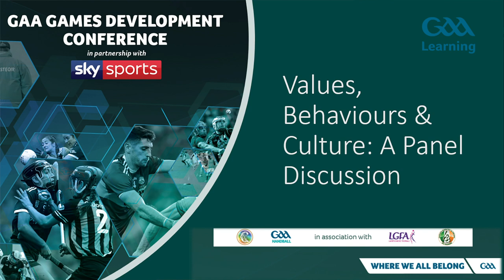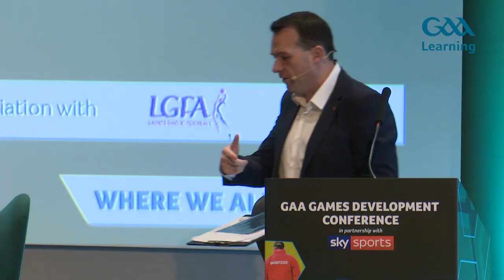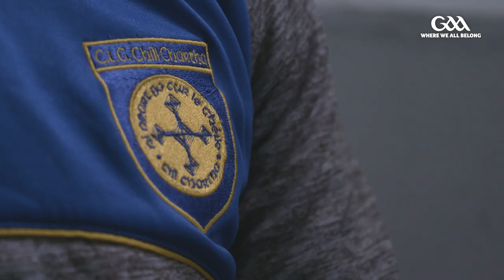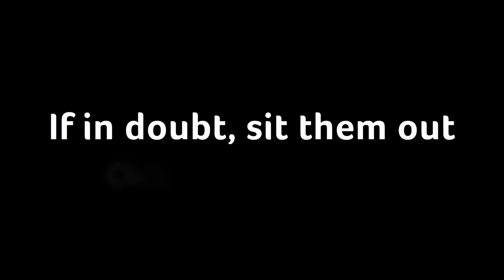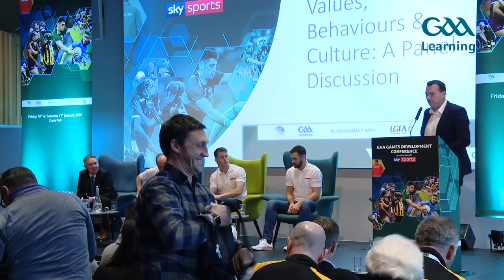National Games Development Conference 2020 - Values, Behaviours & Culture: A Panel Discussion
Derek McGrath, Sky Sports Ambassador, Former Manager Waterford Senior Hurling Team
Kevin Moran, Doctor, Donegal Senior Football Team
Neil McManus,  Sky Sports Ambassador, Antrim Senior Hurler
Paul Broderick, Sky Sports Ambassador, Carlow Senior Footballer